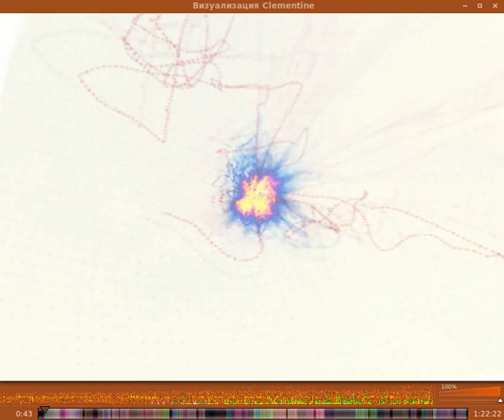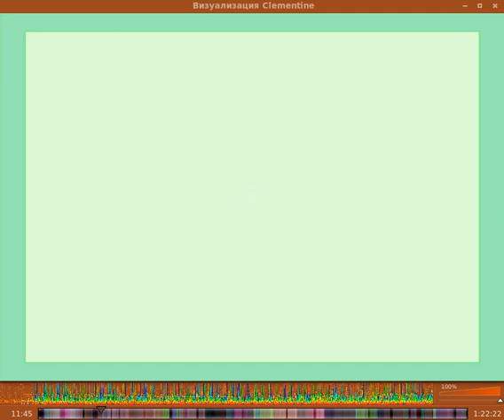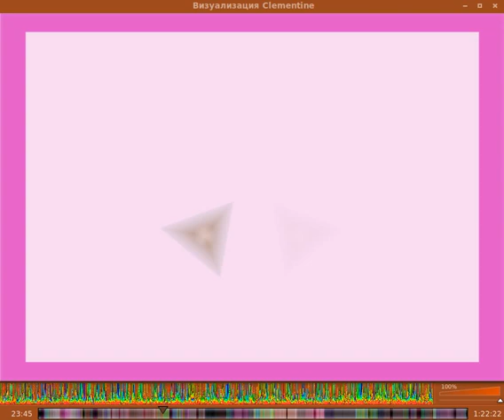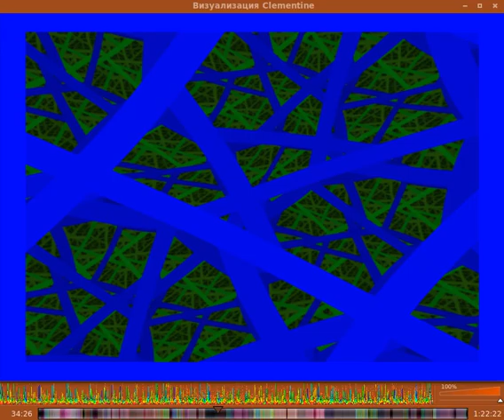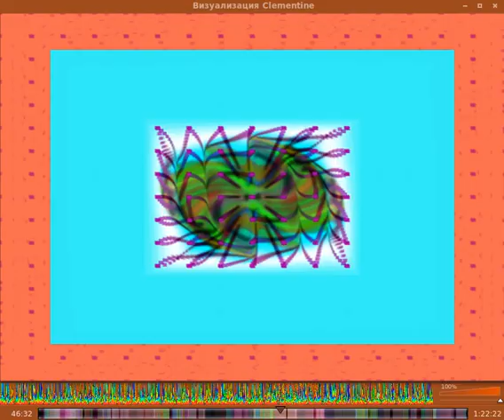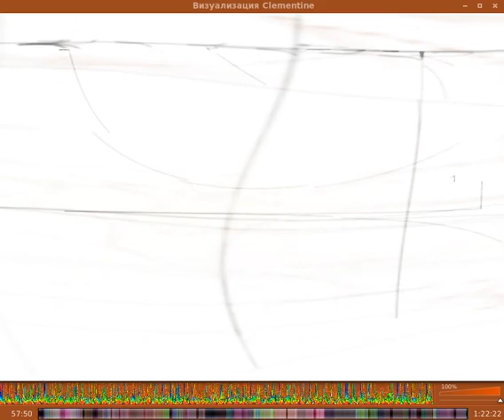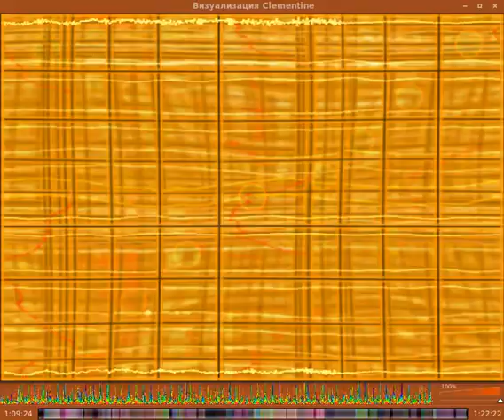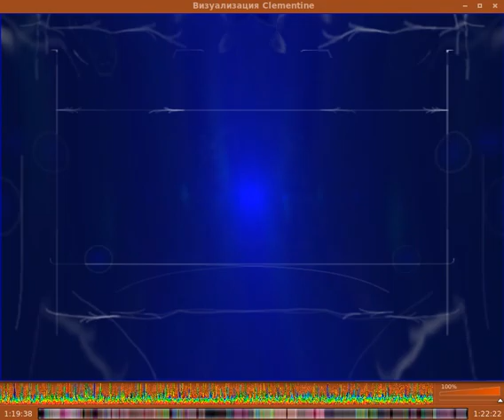Dj Женя Бардо - IX Cube set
ОС - Ubuntu